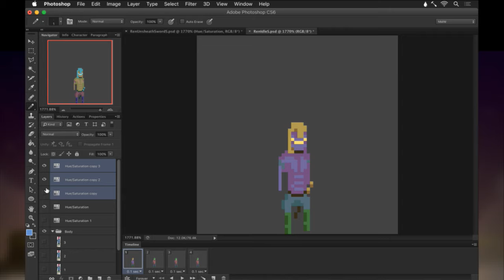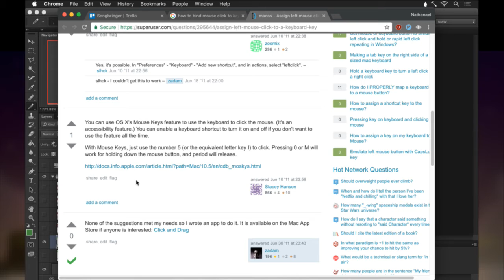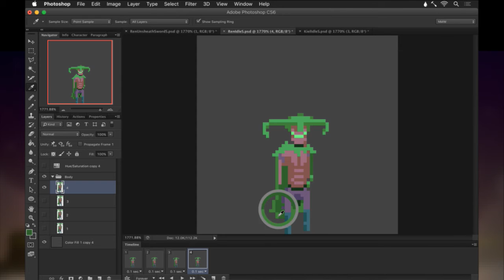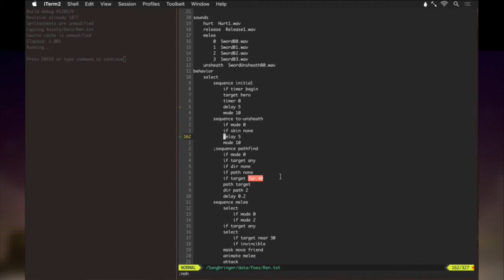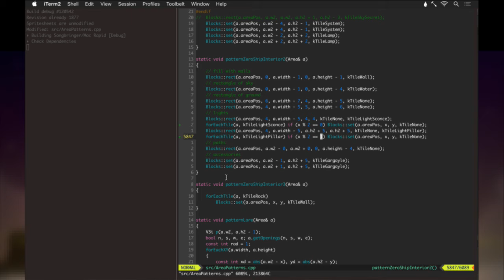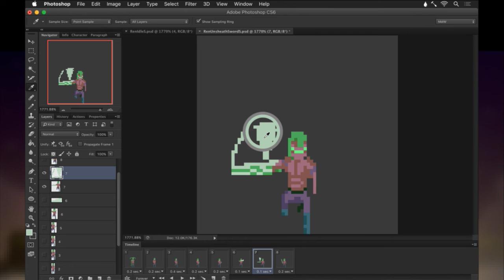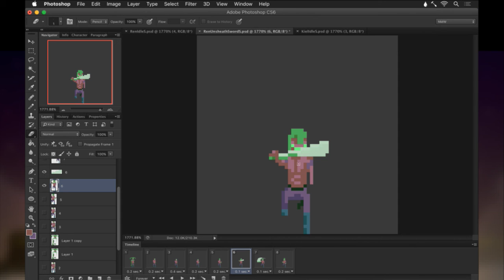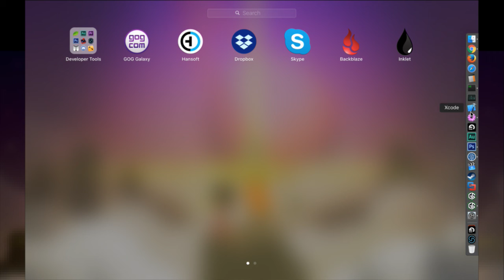Songbringer 620 - New Boss Art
Developing the procedural action RPG Songbringer. A sci-fi, pixel art game coming to Steam, PS4 and XB1 summer 2017. Today: pixeling Ren.